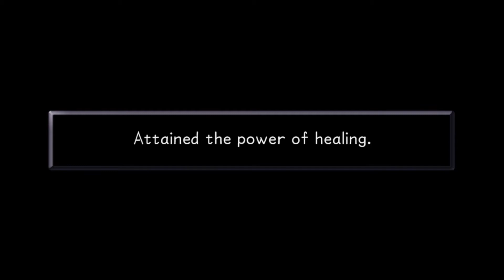Backtracking with the Lord of the Apes - Kingdom Hearts Part 6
Welcome to my playthrough of the entire Kingdom Hearts series. We begin with the game that started it all, Kingdom Hearts, as we join Sora on his journey to discover new worlds and find his friends. The order of games we will be playing through is listed below:
Due to scheduling difficulties we will not be fully playing each game as indicated by the (cutscenes) above. We hope you will enjoy this series and new episodes will be posted every Wednesday and Saturday.